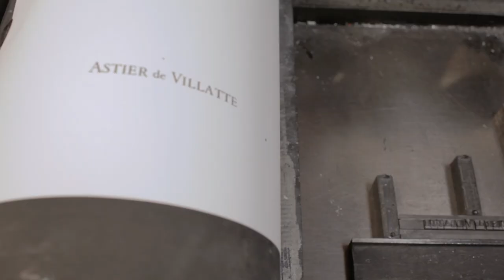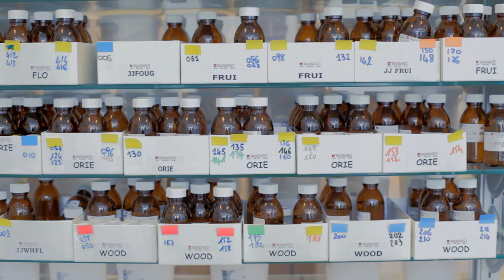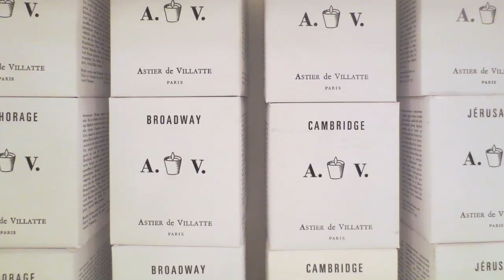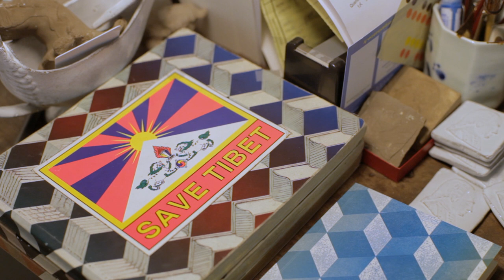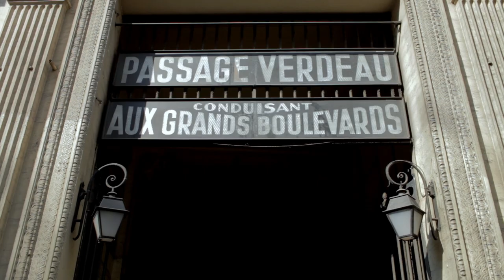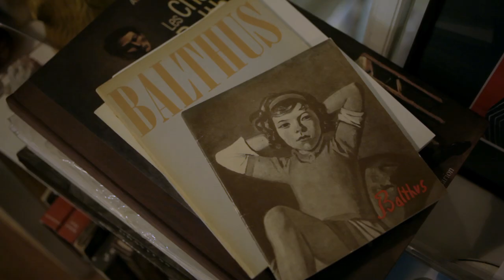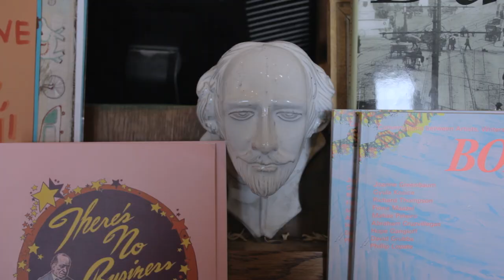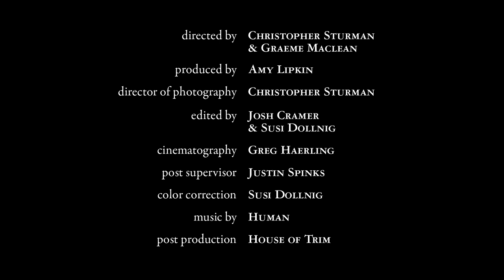Astier de Villatte